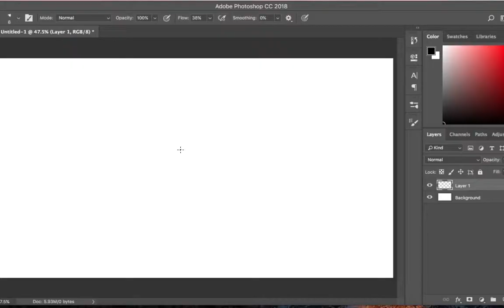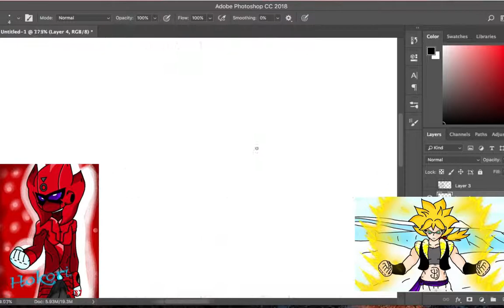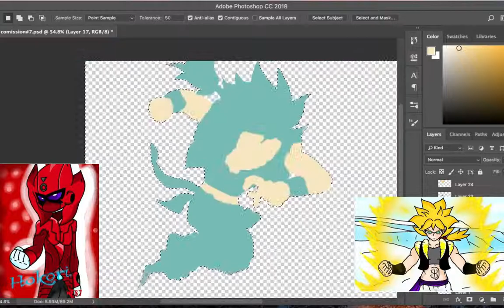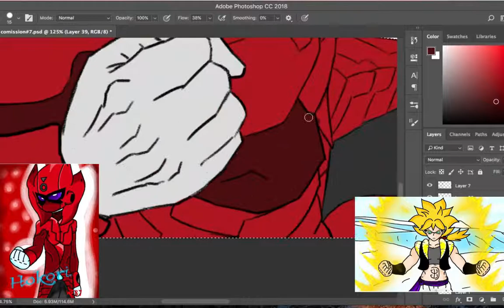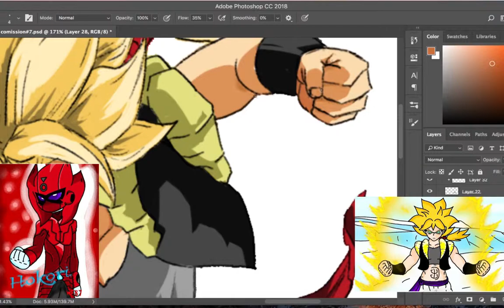[requested] hokori & creld Dragonball XVOC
Tools
-WACOM
-PHOTOSHOP